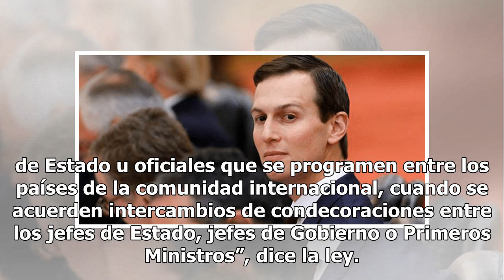EPN condecorará a Jared Kushner con la Orden del Águila Azteca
En el marco de la visita a Buenos Aires, Argentina, el presidente Enrique Peña Nieto habrá de imponer a Jared Kushner, yerno de Donald Trump, el máximo reconocimiento que el país entrega a un ciudadano extranjero, la Orden Mexicana del Águila Azteca. En la Cumbre del G20, Peña Nieto se habrá de reun...